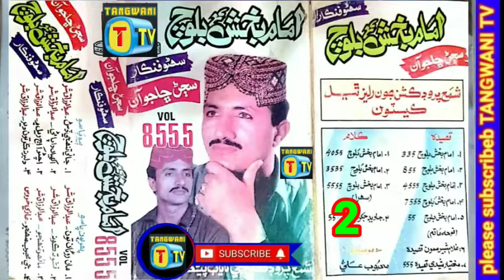IMAM Bakhsh Baloch vol 8555